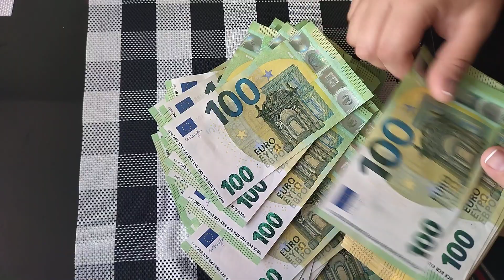BIG STACK EURO !!!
Couting stack euro banknotes !!